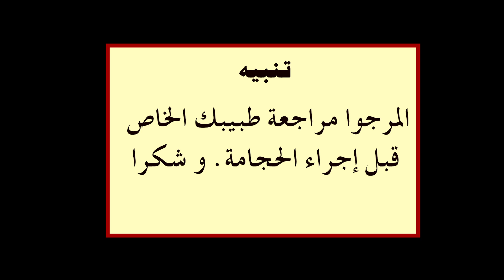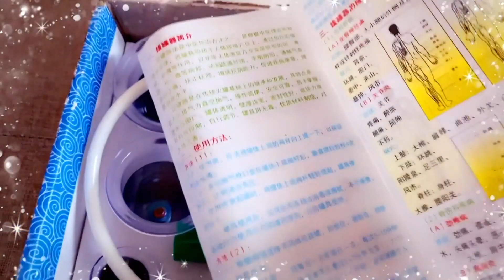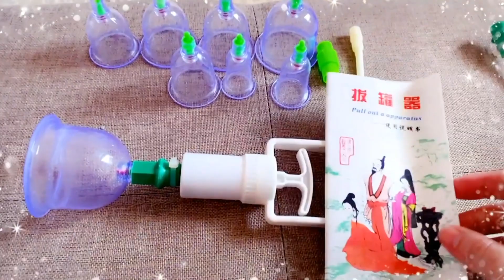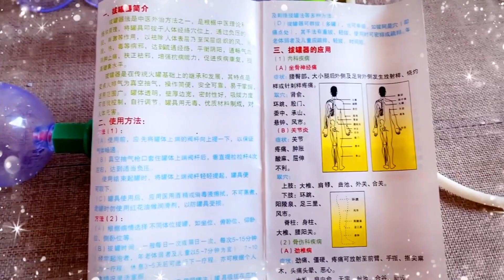الحجامة الجافة Dry Cupping Therapy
Static cupping over the spinous processed can help to reduce muscular tension whilst increasing blood flow to the areas and mobility within the spinous ligaments, that can often become restricted in clients suffering from chronic back pain.